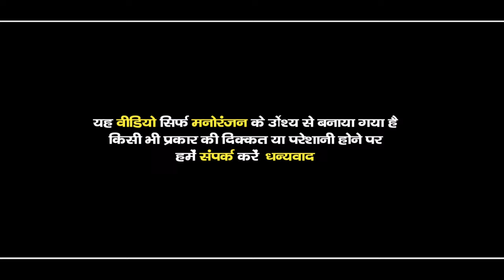Hanuman Chalisa | Banjo Pad Mix Music | Shree Hanuman Chalisa | Dj Song ‎@JayHarjot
यह song sirf  ( Benjo Octapad ) सीखने our मनोरंजन के उद्देशी से बनाया गया है यादी song owner को किसी भी प्रकार की आशुविधा हो तो contact karen...

( हमारे Jai भाई का YouTube चैनल )

CONTECT USE AS

Benjo play = (Jay Harjot)

Octapad play = (Armaan)

(Jay Harjot) =

hanuman chalisa

hanuman chalisa telgu

hanuman chalisa banjo

hanuman chalisa banjo song

hanuman chalisa banjo bhusawal

hanuman chalisa banjo ringtone

hanuman chalisa banjo music

hanuman chalisa banjo mein

hanuman chalisa banjo dhun

hanuman chalisa banjo cover

hanuman chalisa banjo per

hanuman chalisa banjo song dj

hanuman chalisa banjo pad

hanuman chalisa banjo pad mix

hanuman chalisa dhumal

hanuman chalisa dhumal mein

hanuman chalisa dhumal me

hanuman chalisa dhumal dj

hanuman chalisa dhumal status

hanuman chalisa raj dhumal

hanuman chalisa 3 star dhumal

hanuman chalisa anand dhumal

hanuman chalisa gauri kripa dhumal

hanuman chalisa lokseva dhumal

hanuman chalisa harmonium

hanuman chalisa harmonium par kaese bajaye

hanuman chalisa harmonium notes

hanuman chalisa harmonium tutorial

hanuman chalisa harmonium dholak

hanuman chalisa piano

hanuman chalisa piano tutorial

hanuman chalisa piano par kaese bajaye

hanuman chalisa piano notes

hanuman chalisa piano song

hanuman chalisa piano cover

hanuman chalisa piano music

Thankyou 🙏🥰🥰